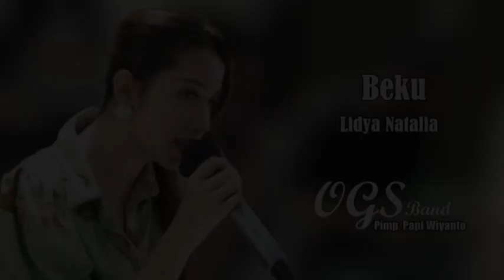BEKU - Lidya Natalia - Cipt. H. Rhoma Irama - OGS BAND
Phone/WA ➡️ 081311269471 - OGS BAND (Original Genre Section)
➡️OGS BAND DANGDUT LIVE MUSIK & RECORDING

OGS BAND '' disini sebelumnya mohon maaf dan mohon ijin khususnya Kepada Yth, Bapak/Ibu para Pencipta Lagu semua tanpa terkecuali, untuk ikut serta melestarikan karya-karyanya dengan tujuan untuk meramaikan blantika musik dangdut Indonesia, OGS BAND juga berusaha untuk mereview kembali lagu-lagu lama agar eksistensinya terus berkembang mengalir ke generasi penerus/millenial, apabila ada kekurangan/kesalahan dalam penulisan atau bentuk apapun didalam video ini mohon maaf untuk masukan dan koreksinya '' Terimakasih,,

Salam hormat,,
OGS BAND DANGDUT